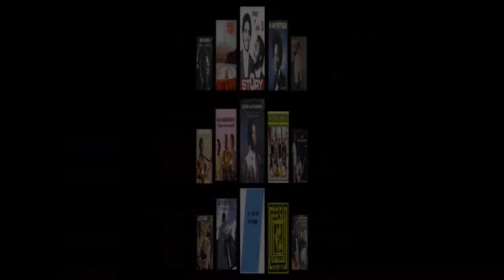Guadelmartin Nou ni soleil